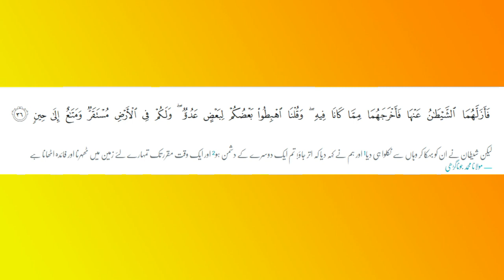Hazrat Adam ko Zameen per kyun bheja gaya | Why Prophet Adam was sent to Earth? | Syed Saad Qadri